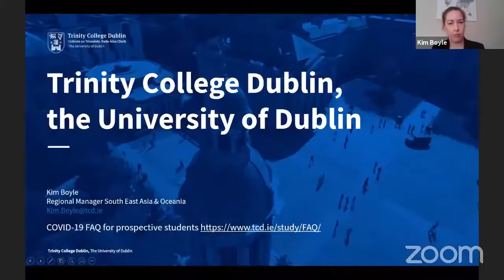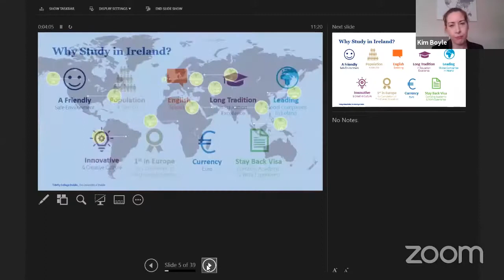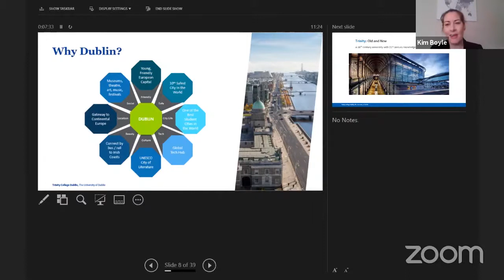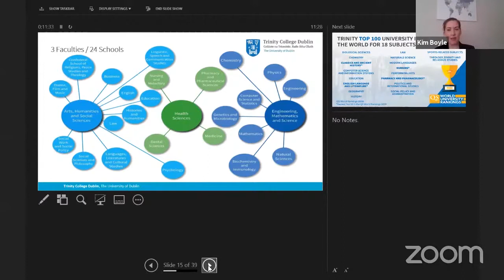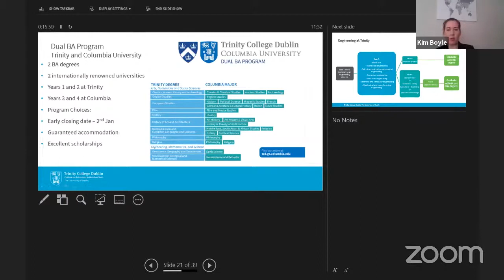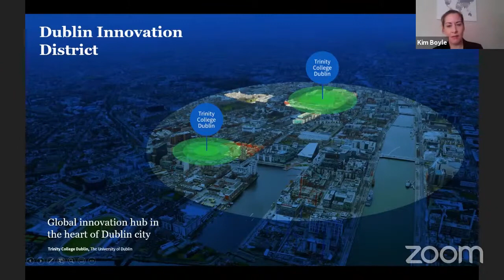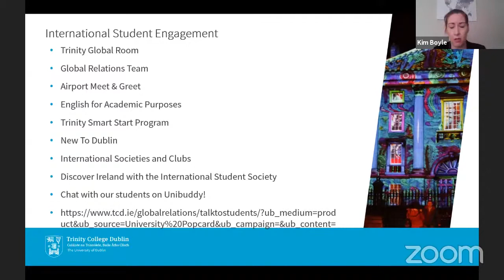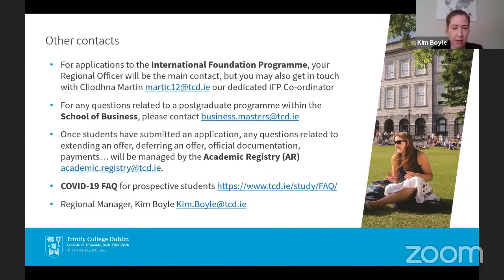Trinity College Dublin - Study in Ireland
The nursing school of Trinity College Dublin ranked 25th in the world, and they made it to the list of  top 100 universities in the world for the following 18 subjects:

- Biological sciences
- Chemistry
- Classic and ancient history
- Computer science and information systems
- Education
- English language and literature
- Geography
- History
- Law
- Materials science
- Modern languages
- Nursing
- Performing arts
- Pharmacy and pharmacology
- Politics and international studies
- Social policy and administration
- Sports-related subjects
- Theology, divinity and religious studies

If you’re looking to study in an English-speaking country as an international student where many top ICT companies are located, studying at Trinity College Dublin might be the answer for you!

Trinity College Dublin offers 600+ courses through 3 faculties and 24 schools. The university is also ranked as Ireland’s leading university

In this webinar you will find the following information:
- Notable alumni of the Trinity College Dublin
- Ireland as a study destination and as the Multi-national hub
- Why Dublin?
- The programmes at Trinity
- Dual BA program: Trinity and Columbia University
- E3 programmes: Engineering, Computer Science and Natural Sciences
- International student engagement
- Accommodation
- Admission requirements for international foundation, undergraduate and postgraduate programmes
- Tuition fees & scholarships to study at Trinity College Dublin

For more information about Trinity College Dublin, please and for updates on the upcoming webinars check out our Instagram

Sekolah keperawatan Trinity College Dublin menduduki posisi ke-25 di seluruh dunia dan mereka masuk ke daftar universitas top 100 di dunia untuk 18 program studi berikut ini:

- Biological sciences
- Chemistry
- Education
- Geography
- History
- Law
- Materials science
- Modern languages
- Nursing
- Performing arts
- Pharmacy and pharmacology

Jika kamu ingin kuliah di negara yang masyarakatnya fasih berbahasa Inggris dan  terdapat banyak perusahaan ICT ternama, kuliah di Trinity College Dublin mungkin adalah solusi yang tepat untuk kamu!

Trinity College Dublin menawarkan lebih dari 600 program melalui 3 fakultas dan 24 sekolah. Universitas ini juga dinobatkan sebagai universitas paling terdepan di Irlandia.

Di webinar ini kamu akan mendapatkan informasi sebagai berikut:
- Alumni Trinity College Dublin yang terkenal dan berprestasi
- Irlandia sebagai destinasi studi dan multi-national hub
- Alasan kuliah di Dublin
- Program studi di Trinity College Dublin
- Program E3: Engineering, Computer Science and Natural Sciences
- International student engagement
- Akomodasi
- Persyaratan untuk mendaftar ke program international foundation, S1 dan S2
- Biaya kuliah dan beasiswa di Trinity College Dublin

Untuk informasi lebih lanjut mengenai Trinity College Dublin silahkan kunjungi dan untuk updates jadwal webinar selanjutnya di Instagram